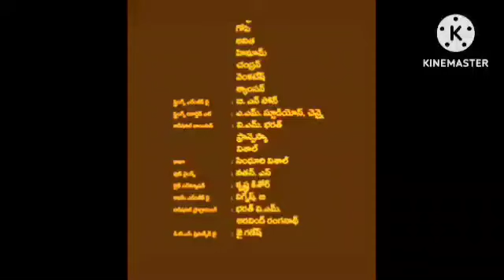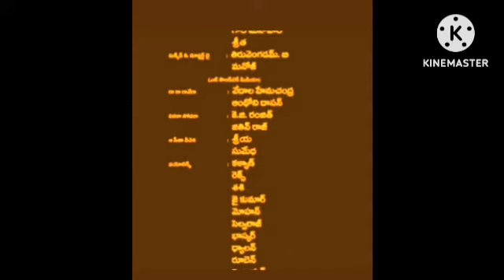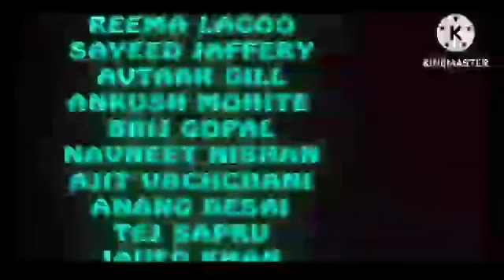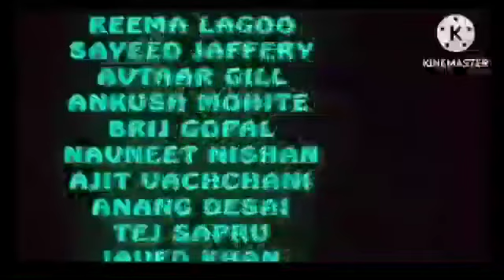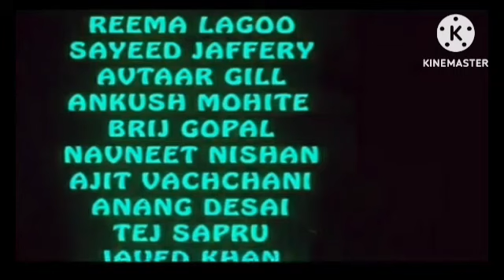Bimbisara (2022) Review Explained & Facts HD | Nandamuri | Kalyan Ram| Catherine Tresa | HD 1080q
This is not a Movie. I have discussed Bimbisara facts, Satellite & OTT Details, Preproduction-Post Production & Filming Details, Budget & Worldwide Lifetime Box-Office Collection Details, deep story analysis & Explanation